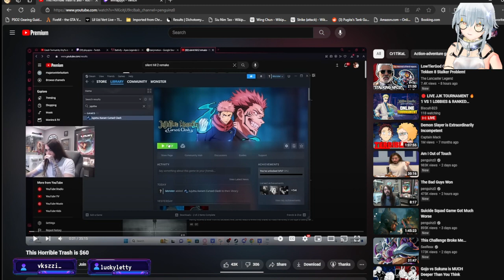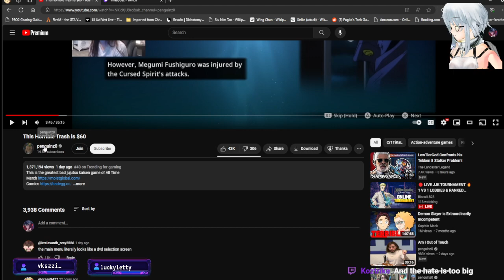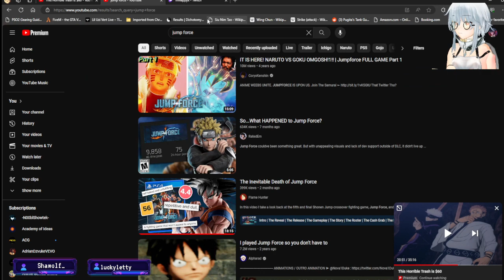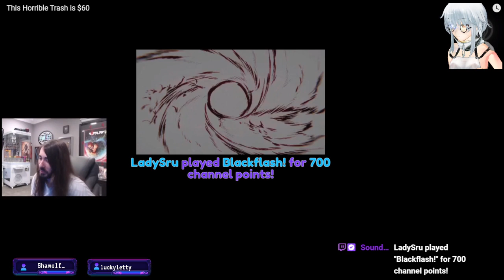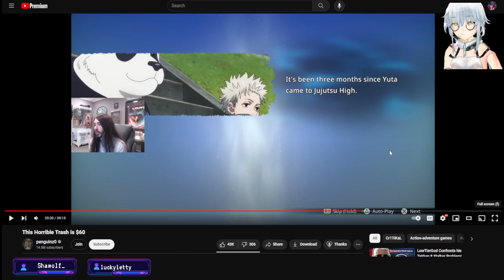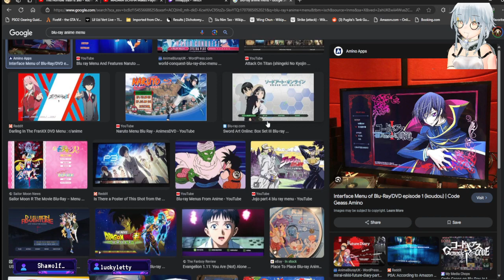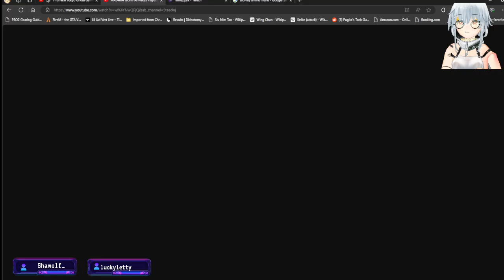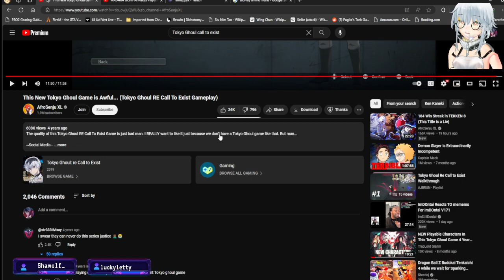Jujustu Kaisen: Cursed Clash| Special Grade Hunting! -ImFlappyX